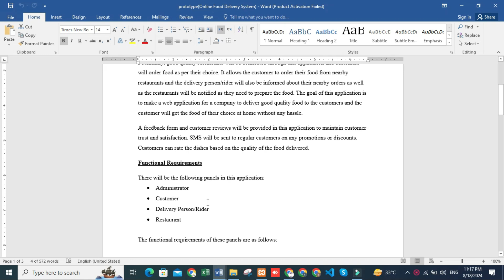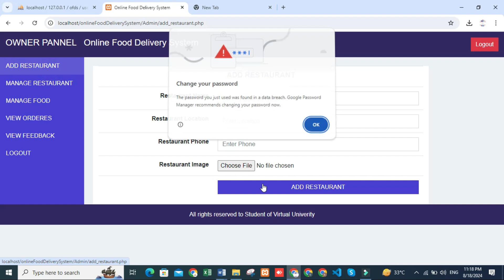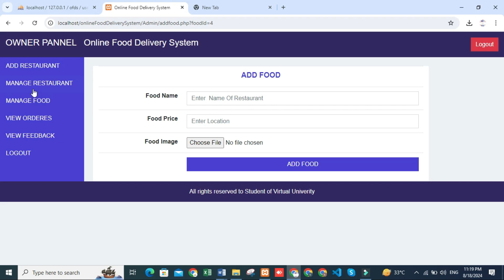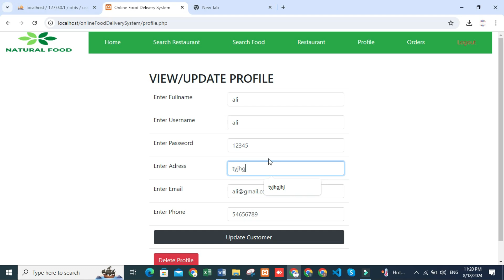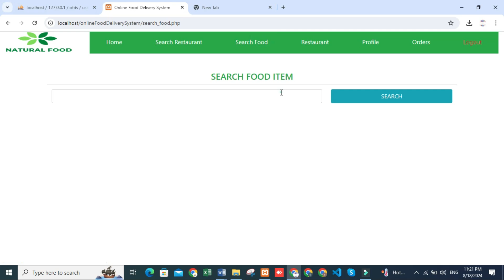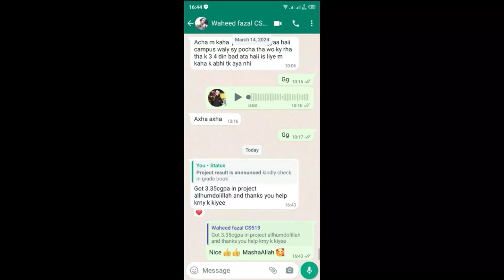cs619 prototype phase |Online Food Delivery System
Online Food Delivery System
Project Domain / Category
Web Application

Abstract / Introduction

An Online Food Delivery System is a web application through which customers can choose the restaurant of their choice and order specific food from their homes, offices, or hostels. Potentially, good quality restaurants will be connected through this application and customers will order food as per their choice. It allows the customer to order their food from nearby restaurants and the delivery person/rider will also be informed about their nearby orders as well as the restaurants will be notified as they need to prepare the food. The goal of this application is to make a web application for a company to deliver good quality food to the customers and the customer will get the food of their choice at home without any hassle.
A feedback form and customer reviews will be provided in this application to maintain customer trust and satisfaction. SMS will be sent to regular customers on any promotions or discounts. Customers can rate the dishes based on the quality of the food delivered.
Functional Requirements
There will be the following panels in this application:
• Administrator
• Customer
• Delivery Person/Rider
• Restaurant

The functional requirements of these panels are as follows:

Administrator:
• Login process to allow authentic users to access the admin panel.
• Admin will be able to add the list of restaurants and delivery men.
• Admin will be able to add/update/delete information about promotions and discounts.
• Admin can send SMS to regular customers on any promotions and discounts and order status.
• Admin will be able to view customer’s profile, feedback and reviews.
• Admin should ensure that the ordered product has been timely delivered to the valid customer.

Customer:
• Customers will get themselves registered in this application and then will be able to access the website by logging into the system. At sign-up, the customer's mobile no. will be added, and a verification code will be sent to the customer for verification.
• Customers can update his/her profile.
• Customers can view/search the list of restaurants along with the dishes.
• Customers can view the feedback and reviews of other customers regarding any dish of a restaurant.
• The payment can be made via three payment options: Cash on delivery, Payment via Credit Card, or online transfer.
• Customer can update or cancel the order within the given time limit.
• Customers can view the promotions and discounts on websites as well as via SMS.

Delivery Person/ Rider:
• Riders will get themselves registered in this application and then will be able to access the website by logging into the system. At sign-up, the customer's mobile no. will be added, and a verification code will be sent to the rider for verification.
• Riders can update his/her profile.
• Riders can register themselves with the available list of restaurants.
• Riders will get an alert about their nearby orders.
• Riders will receive payments and will update the system.

Restaurant:
• Restaurants will add food items to their menus.
• Restaurants will add daily, weekly or monthly menus.
• Restaurants will be able to offer a discount or promotion.
• Restaurants will receive payment for the food delivered.
• Restaurants will be able to display open or closed status.
• Restaurants will receive an alert once the order is placed.
• The restaurant will update the system once the food is ready for pickup by the rider.

Tools and Languages:
Visual Studio, .NET Framework, C#/Java, SQL Server